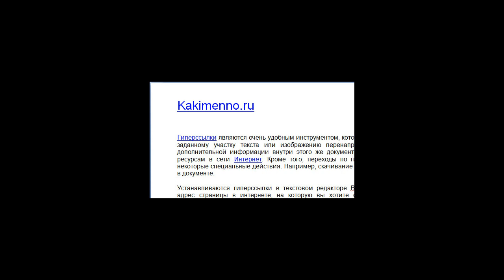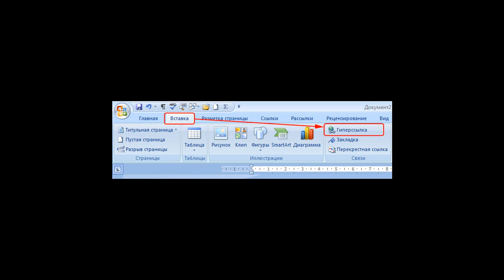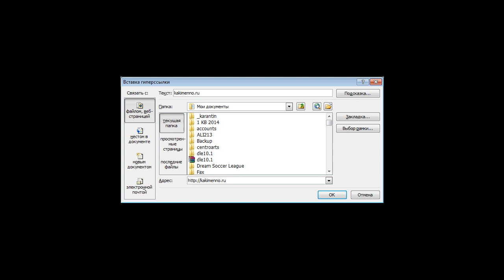Как сделать гиперссылку в Ворде?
Как сделать гиперссылку в Ворде? Как сделать гиперссылку в Ворде. Пошаговая инструкция с иллюстрациями по установке гиперссылок в Ворде. Параметры и виды гиперссылок, которые можно установить в редакторе Ворд.